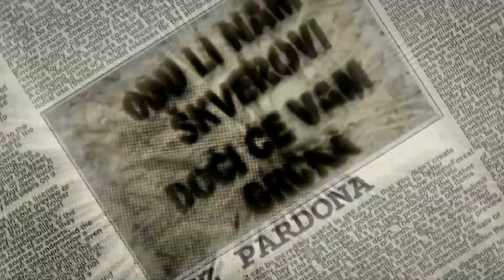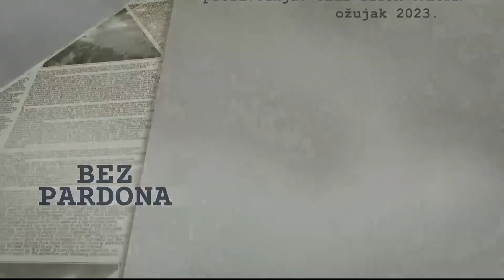BEZ PARDONA 14.03.2023.